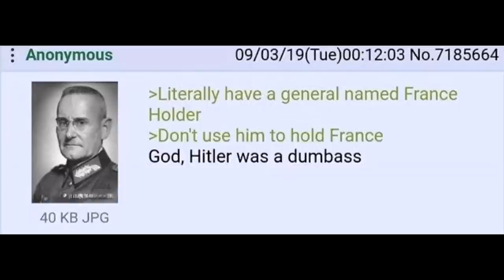Franz Halder POV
Hello viewers! Today I made a meme video about the play on words of Franz Halder and France Holder, finding the idea fairly decent in my opinion. If you liked it, go sub :)

Game used: Darkest Hour: A Hearts of Iron Game